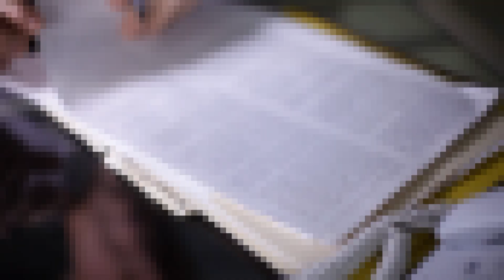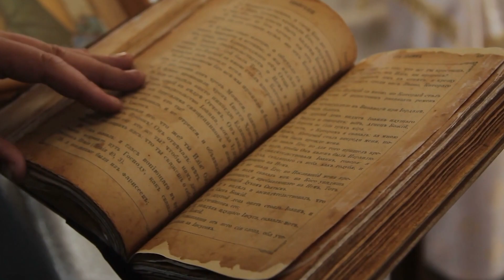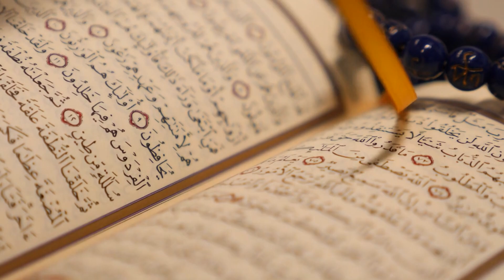Year 536 Was the WORST YEAR to Be Alive! What Happened?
Can you imagine the sun disappearing for a whole 18 months? Perhaps, you can try thinking of a winter void of storms or a summer without heat. Terrible. Yes, that was precisely what happened in the year 536 CE.